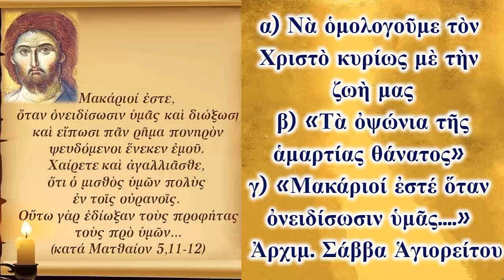Νὰ ὁμολογοῦμε τὸν Χριστὸ - «Τὰ ὀψώνια τῆς ἁμαρτίας θάνατος» - «Μακάριοί ἐστέ ὅταν ὀνειδίσωσιν ὑμᾶς»